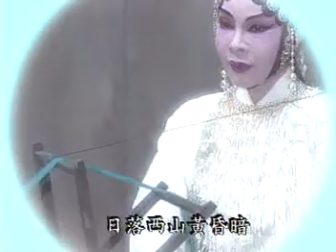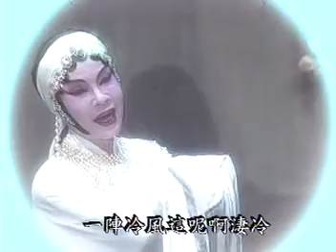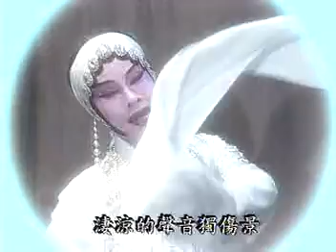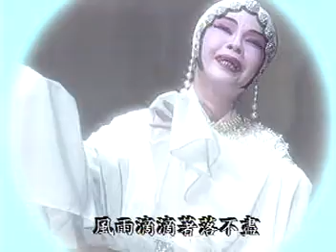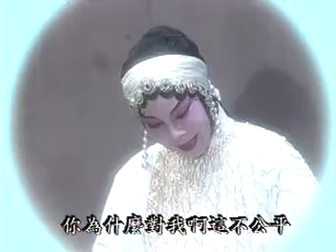大家來唱歌仔戲 廖瓊枝 都馬調慢板